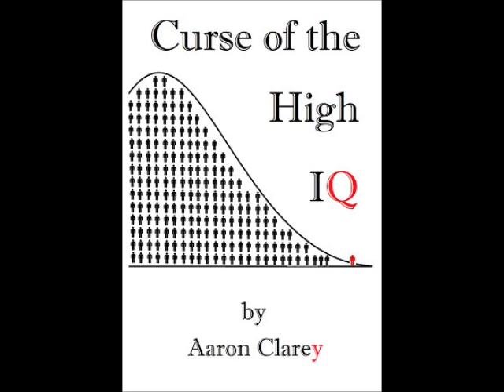Request-I Want to Shoot Guns, Play Video Games, and Drink Beer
A man with a dream wants to know what career would be conducive to the dream.  Cappy confirms.